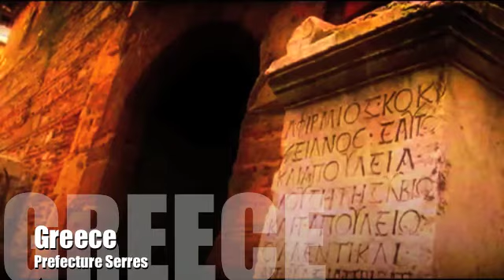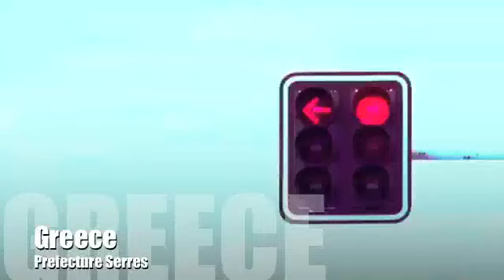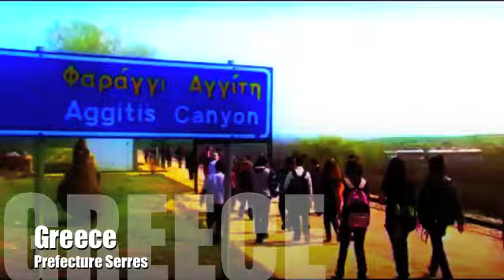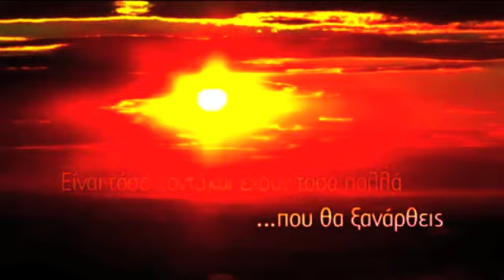Visit Macedonia - Serres Prefecture.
The prefecture of Serres is one of the 13 prefectures of Macedonia, the largest province of Greece in size and wealth. The prefecture stretches from Strymonikos bay in the south, to the Greek-Bulgarian border to the north. It borders with the Prefectures of Drama and Kavala in the east and the prefectures of Thessaloniki and Kilkis in the west. It is one of the flattest Prefectures in Greece, considering that 48% of its total stretching is described as semi-flat mountainous, and is surrounded by the mountains of Kerkini- Vertiskos- Kerdylia in the West and Orvilos- Menikio- Paggeo in the the east. The Strymon river, starting in Bulgaria and ending into the Strymonikos bay (Orphanos bay as it was called in the past), flows north- south through the prefecture. Its main tributary is Aggitis, in the Eastern part of the Prefecture. The total population of the prefecture, according to the 1981 census, was 196,247 people, 2% of the population of Greece.
Serres Prefecture
Stretching from the Strymonikos bay to the Bulgarian border, the Prefecture of Serres is Greece's treasured possession. The destination combines the beauty of nature, the peaceful life of province and the cultural tradition in a way like no other. Surrounded by mountains and known as the flattest area in Greece, the region owes the fertility and beauty of its inland areas to the old waters of the river Strymonas. Northwest of the flat area lies the artificial lake Kerkini, constructed to dam the Strymon River and harness its energy.
The region of Serres offers the opportunity to discover, beyond the authenticity of provincial life, the hospitality, the local cultural heritage, and the historical monuments. A must do experience is touring the villages. To see traditional fire dancing head to Agia Eleni, for magnificent caves and impressive canyons as well as archeological remains of the ancient cities visit Alistrati and Amfipoli.

Macedonia today is a geographical region of Greece, and the largest of the Greek territory.

It constitutes most of the geographic and historical region of ancient Macedon, a Greek kingdom ruled by the Argeads whose most celebrated members were Alexander the Great and his father Philip II.

In 336 B.C., Alexander the Great became the leader of the Greek kingdom of Macedonia. By the time he died 13 years later, Alexander had built an empire that stretched from Greece all the way to India. That brief but thorough empire-building campaign changed the world: It spread Greek ideas and culture from the Eastern Mediterranean to Asia. Historians call this era the "Hellenistic period."

The name Macedonia was later applied to identify various administrative areas in the Roman and Byzantine Empires with widely differing borders.